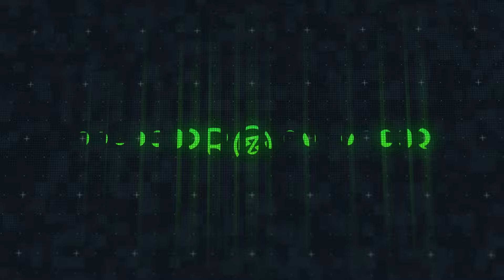J Balvin, Chencho Corleone - Polvo de tu Vida (Acapella)